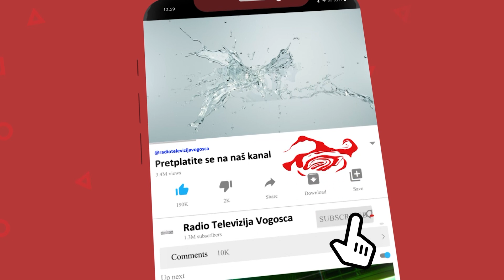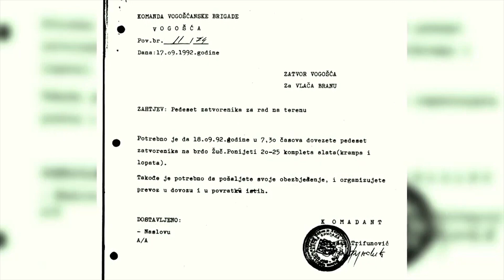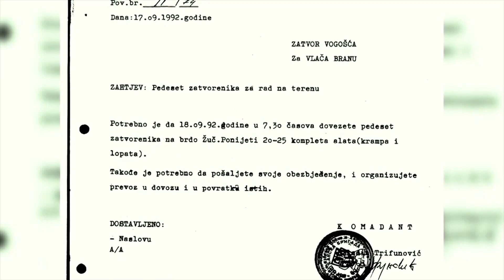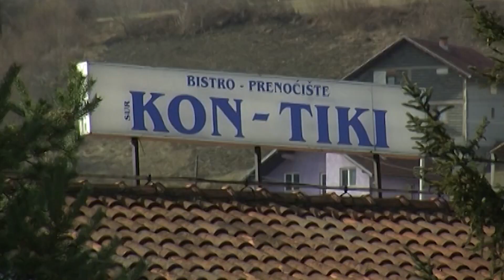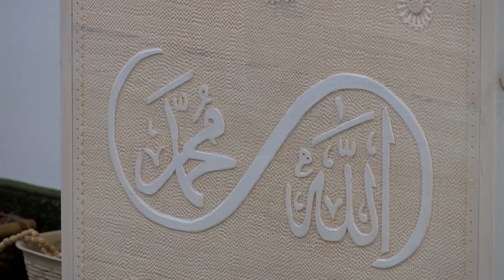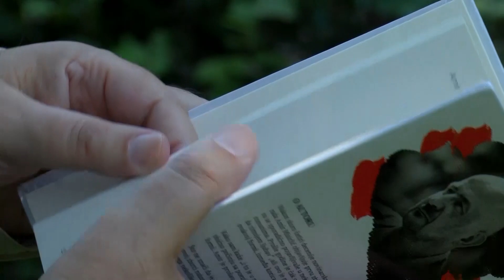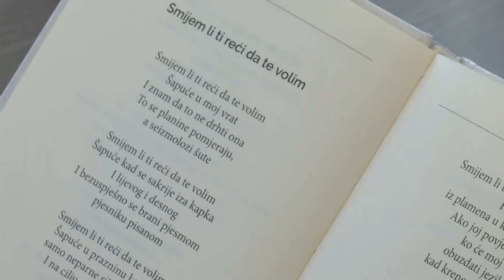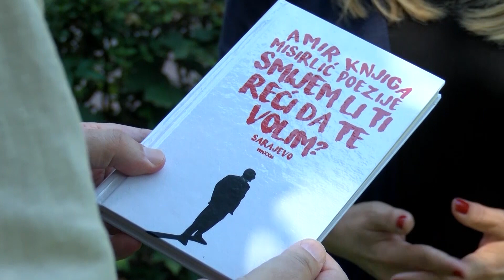20-06-2023 - VOGOSCANSKA HRONIKA